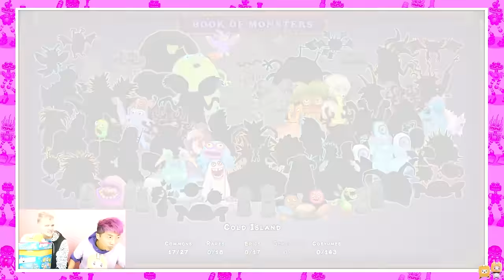WE PLAYED EVERY SINGLE MY SINGING MONSTER ISLAND IN ORDER! (FULL GAMEPLAY!)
LankyBox World!